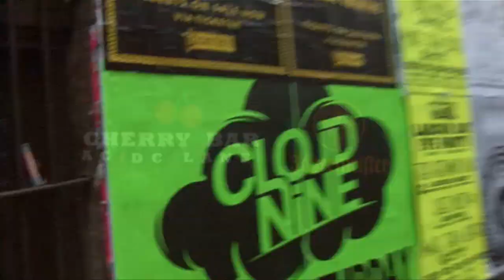Cherry TV Special - Mick Molloy Interview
B On The Rocks chats with Australian comedy legend Mick Molloy about all things film, and the screening of MURDERDROME, Sunday March 9 at Cherry Bar.